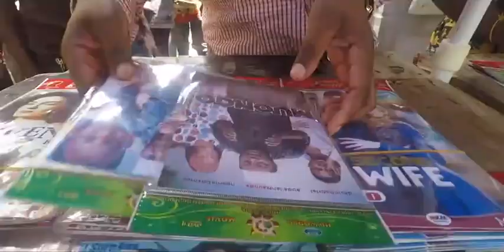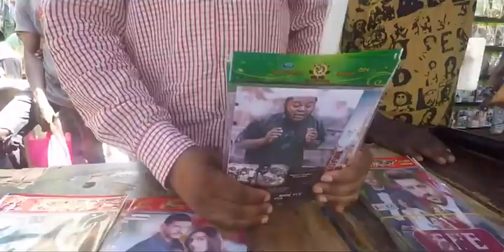MUSUKUMA AWACHANA SIMBA "WANASAJILI MAKAPI, MPIRA NI PESA SIO SWAGA MPIRA UNAHITAJI PESA"